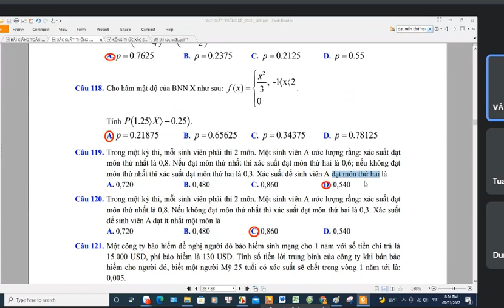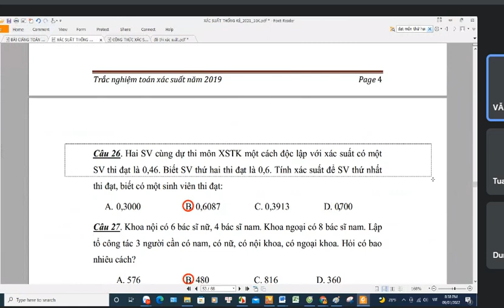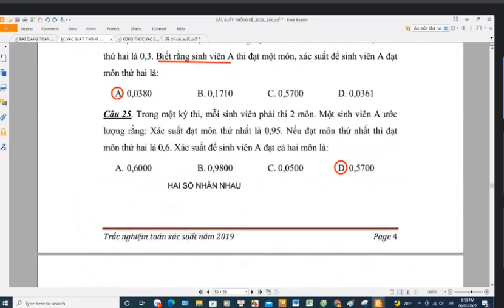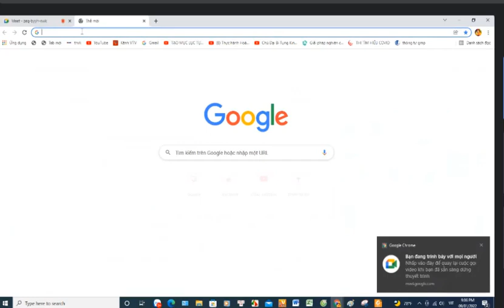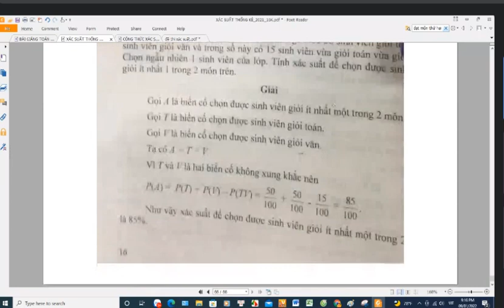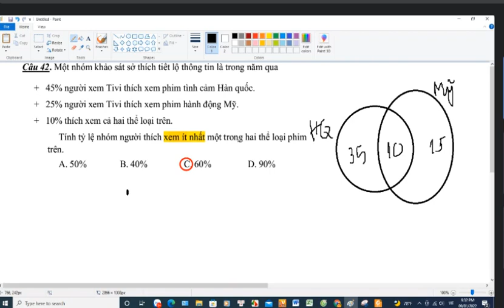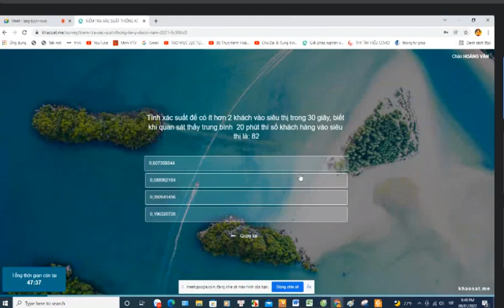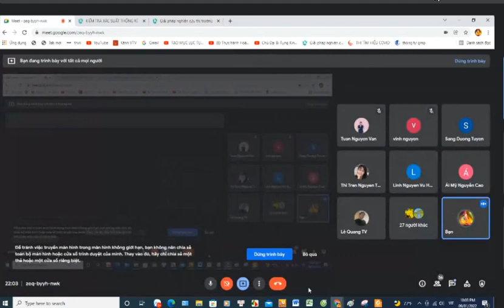HỌC CẤP TỐC TOÁN XSTK BUỔI 2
Chúng tôi tin rằng thông tin y khoa là quyền lợi chung và mọi người cần phải được tiếp cận nguồn thông tin y khoa chính xác và đáng tin cậy. Chúng tôi có trách nhiệm bảo vệ, lưu giữ và chia sẻ thông tin y khoa tốt nhất hiện hành để giúp đưa ra những quyết định sáng suốt hơn, tăng cường các mối quan hệ giữa bệnh nhân và nhân viên y tế, cũng như cải thiện kết quả chăm sóc sức khỏe trên toàn thế giới.
Cảm ơn các bạn đã theo dõi kênh của YKHOA-AZ nhé!

CẢM ƠN CÁC BẠN ĐÃ THEO DÕI! LOVE YOU! 💖💖